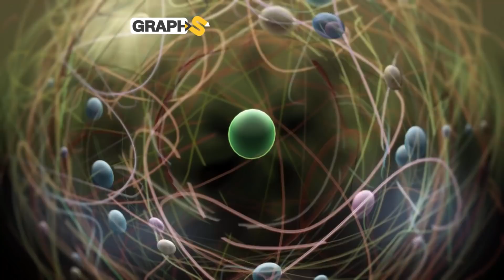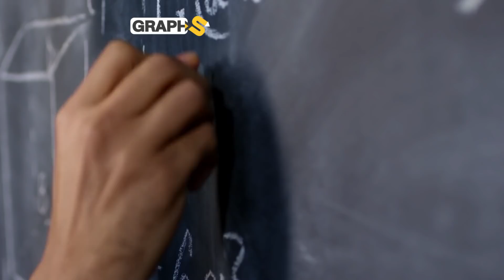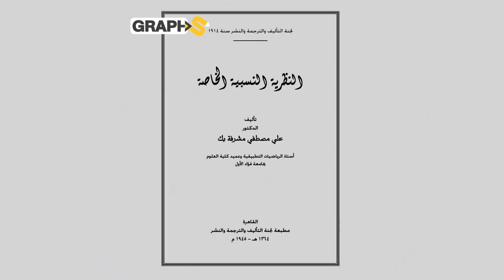أينشتاين العرب الذي عرف سر تفتت الذرة ورفض استخدامه في صناعة الأسلحة .. علي مصطفى مشرفة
يتحدث الفيديو عن العالم العربي الدكتور علي مصطفى مشرفة الذي خرج من دمياط المصرية إلى العالم كله وقدم خلال مسيرته العديد من الأوراق البحثية و ألف 12 كتاباً وحاز على مناصب عدة إليك أبرز تفاصيل حياته

 0:00 نشأة عبقري
1:06 رجل استثنائي
2:41 إنجازات واكتشافات

حساباتنا على السوشيال ميديا
تويتر: